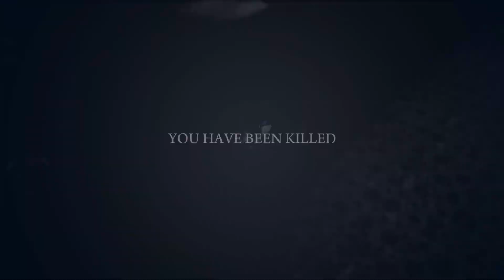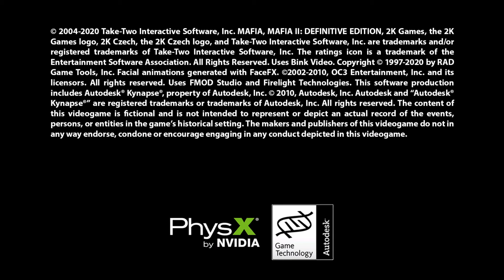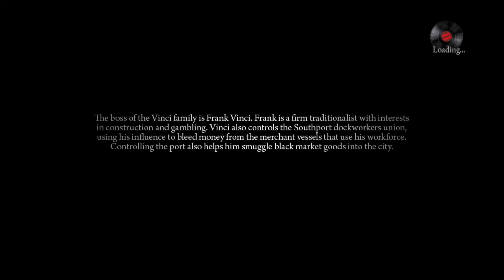Mafia 2 : Definitive Edition : Part 20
Getting All Collectibles and Playing on Hard Difficulty. Full Playthrough.

Mature Audience

Violence

Nudity

The storyline for Mafia II is a gritty drama and chronicles the rise of Vito Scaletta, the son of Sicilian immigrants. As the game progresses, Vito joins the Falcone Crime Family and becomes a "made man", as does his best friend Joe Barbaro.

The story begins with the player character Vito returning home from World War II. Vito had joined the U.S. Army as a way of avoiding jail time for a botched robbery. Vito reunites with his old friend, Joe Barbaro, and the two quickly embark upon a life of crime. Their criminal ascension starts with Mike Bruski, a car mechanic who needs a certain type of car to chop for parts, and will pay $400 for one that the police are not tailing. Soon enough, Vito, Joe, and Henry Tomasino find themselves battling with, for, against, and around three crime factions: the Falcone, Vinci and Clemente families.

The game contains around two hours of in-game cutscenes with a screenplay of 700 pages. Daniel Vávra, the writer and director of the original and the sequel, discussed the new angle of the game stating: "The old game was a tribute to gangster movies, a romantic vision. Mafia II is grittier, real, a darker world, and the effects are based in reality." The Official PlayStation Magazine states: "A high body count is still promised in this tale set in a fictional city inspired by New York of the 1940s and '50s, but those casualties will come the hard way -- through small-scale operations rather than mass firefights".